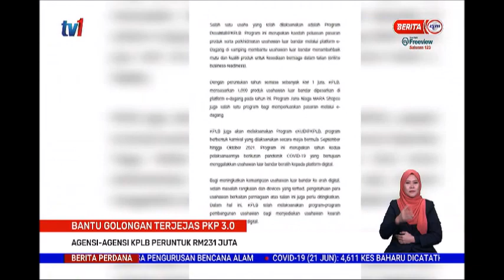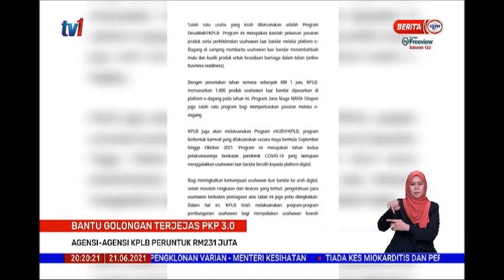21 JUN 2021-BERITA PERDANA- PKP3.0- AGENSI-AGENSI KPLB PERUNTUK RM231 JUTA, BANTU GOLONGAN TERJEJAS